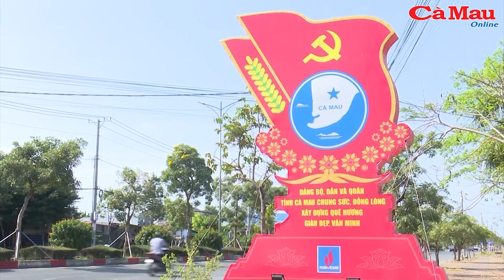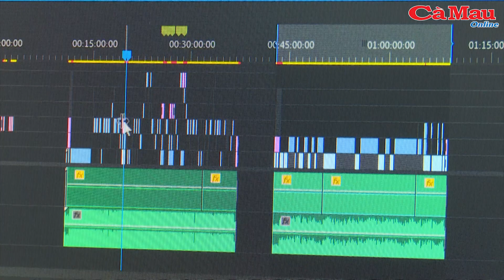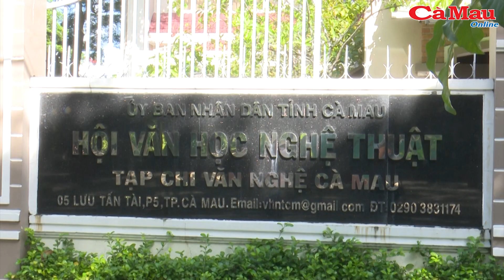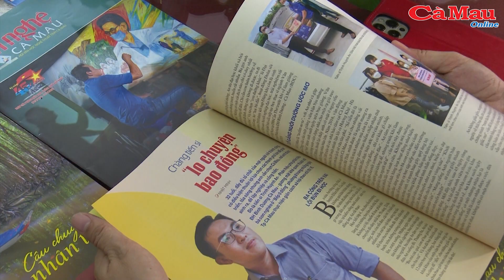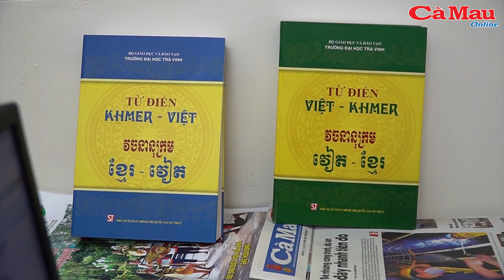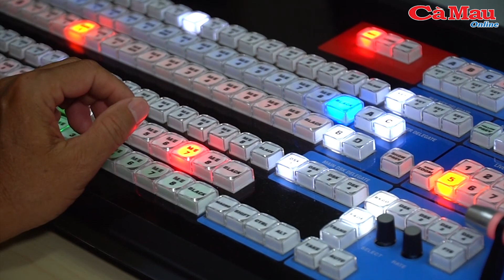Tiêu điểm: Báo chí Cà Mau – Đồng hành và hội nhập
- Đồng hành cùng quê hương
- Đổi mới và hội nhập